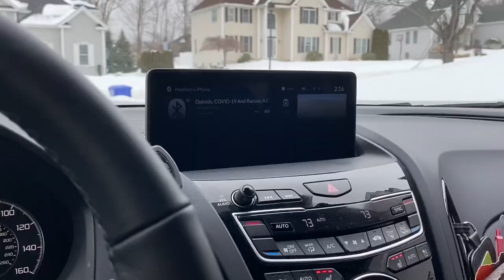CUTTING MY HAIR REALLY SHORT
why is the entire quality of this video like -3 fps

honorable mentions go towards me feeling like haruhi from OHSHC and unfortunately every other harem protag

anyways i hope u enjoyed the vid
flash flash one hundred yard dash

songs:
limes - my sunshine
dance monkey i guess

this one goes out to belmia and sam